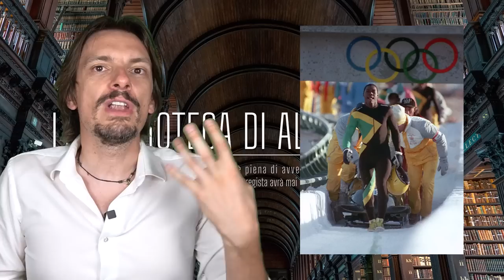22- La nazionale giamaicana di bob. Ben più di un meme [Pillole di Sport]